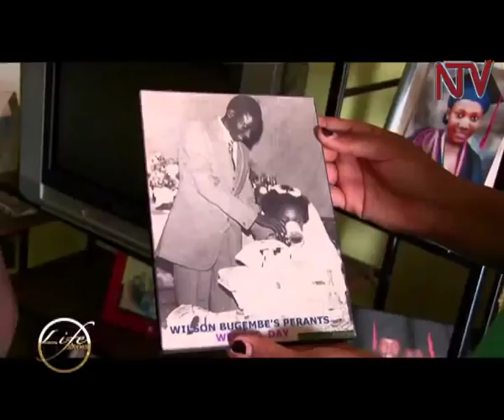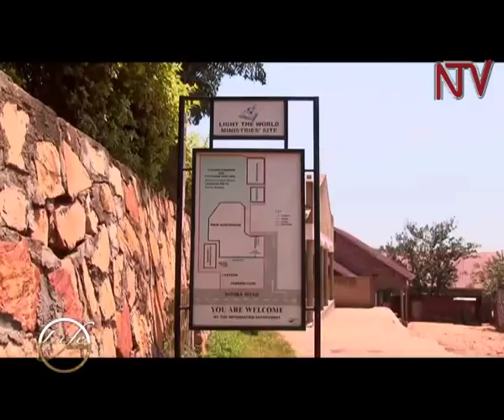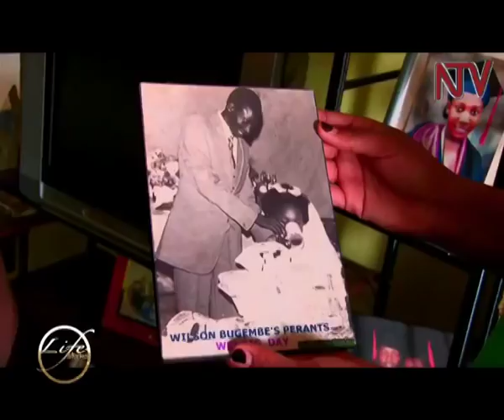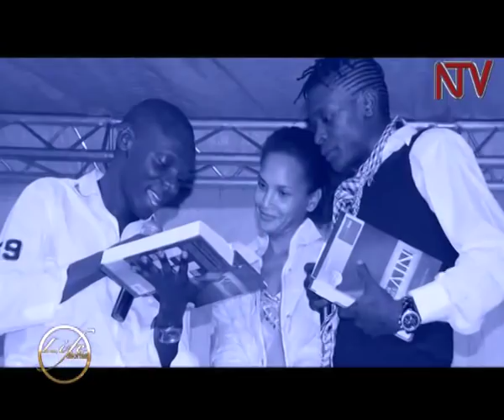Life Stories: Pastor Wilson Bugembe (Part 1)